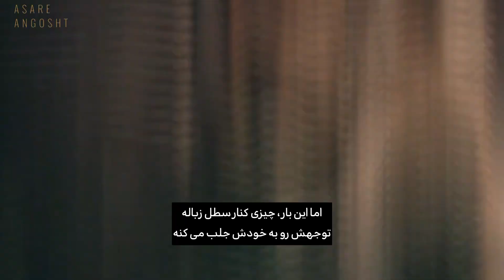با ایلشات کوزیکوف ؛ قاتل آدمخوار آشنا شو!